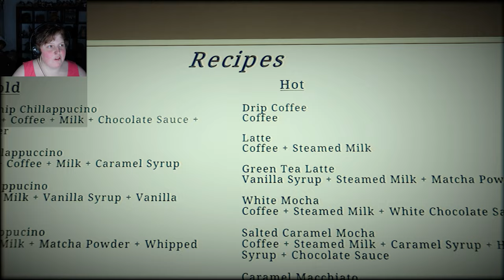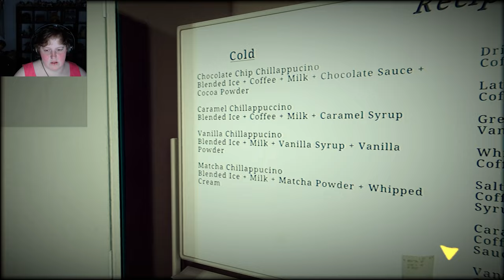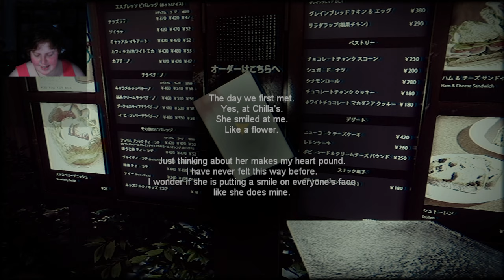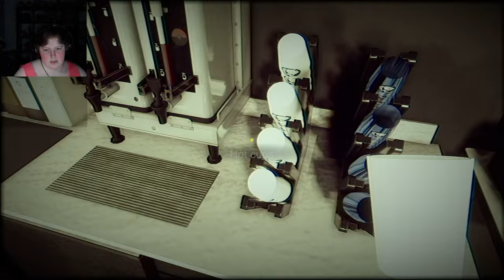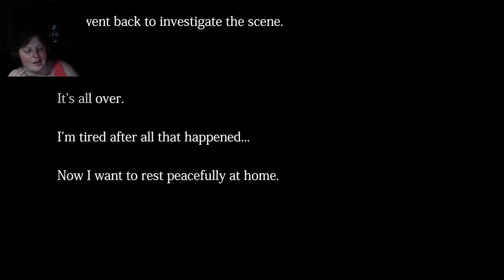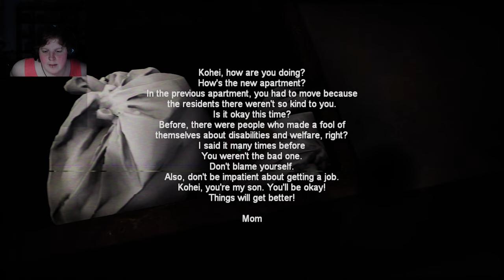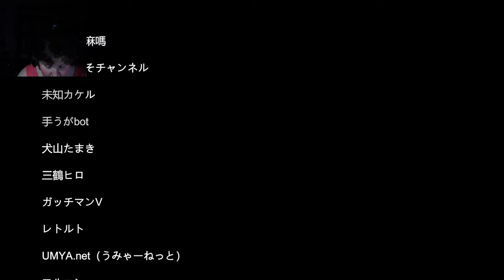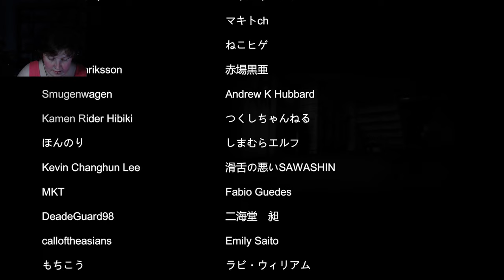Playing Some Scary Games by Chilla's Art | The Closing Shift + Night Delivery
Streamed on 10 ‎April ‎2022

Content Warning for Night Delivery by developers:
"Suicide, Gore, Violence, Psychological fear, General mature content."